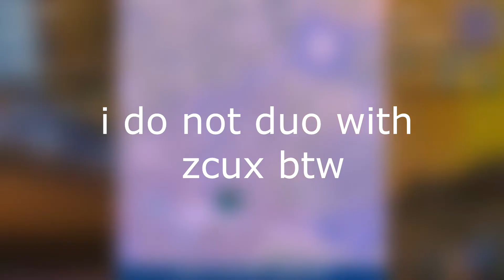endgame highlights #1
hey qt, what you doing down here ;)